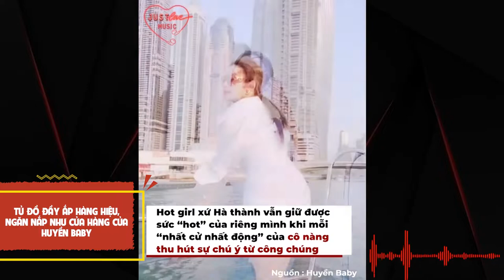Tủ đồ đầy ắp hàng hiệu, ngăn nắp như cửa hàng của Huyền Baby | Trạm tin sao